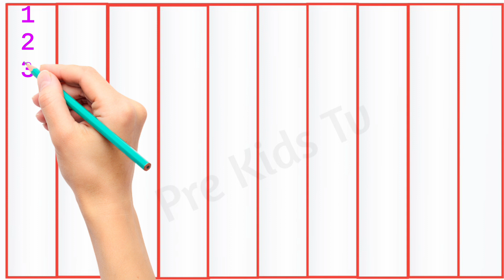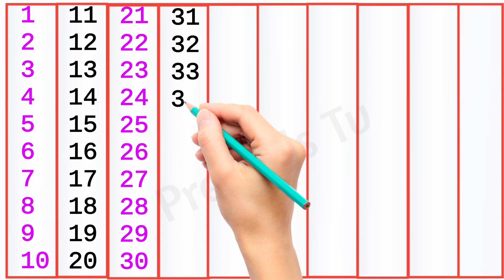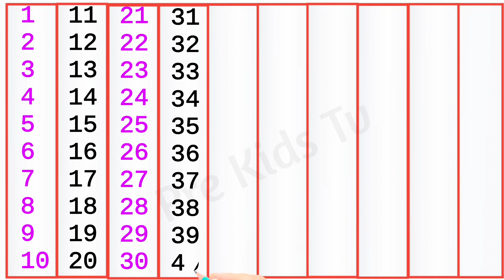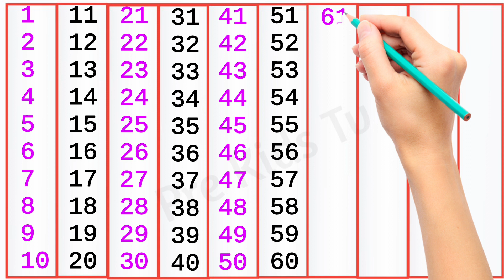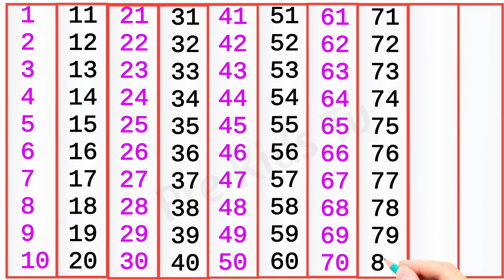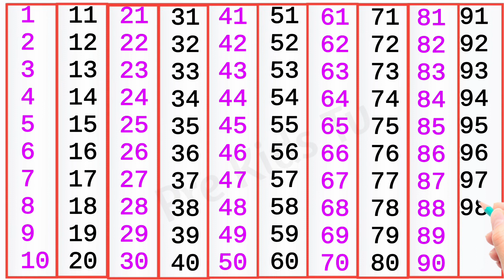1-100 counting । 1 to 100 counting songs । 123 counting songs। 1 se 100 tak ginti गिनती 1 से 100 तक2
1-100 counting ।
1 to 100 counting songs ।
123 counting songs।
1 se 100 tak ginti
गिनती 1 से 100 तक
1 से 100 तक गिनती हिन्दी में |
1 se 100 tak ginti hindi mein |
1 to 100 ।।

Hi- I am Shaitan bishnoi
Contant covered-
ek se sou tak ginti
ek se sou tk ginti
ek se lekar sou tak ginti
ek se lekar sou tk ginti
1 se 100 tk ginti
1 se 100 tak ginti
1 to 100 number counting
1 to 100 counting
1 se 100 tak ginti wala
1 se 100 tk ginti vala
1 se 100 tak ginti in hindi
1 to 100 counting in english
1 to 100 counting in Hindi
एक से सौ तक गिनती
एक से सौ तक गिनती हिंदी में
एक से सौ तक गिनती वीडियो
1 से 100 तक गिनती
1 से 100 तक गिनती हिंदी में
1 से 100 तक गिनती हिंदी
1 से लेकर 100 तक गिनती
1 से लेकर 100 तक
100 तक गिनती
100 तक गिनती हिंदी में
100 तक गिनती कैसे सीखें
100 तक गिनती कैसे लिखे
100 तक गिनती इंग्लिश
वन टू हंड्रेड काउंटिंग

1 to 100,
Numbers,
123, One two three,
one to hundred,
Ginti,
1 se 100 tak,
 ginti, 12,
counting
 12, 123 123,
 one two three,
 one two,
123 song,
123 counting,
1234, song 1 se 100 tak,
counting 123,
one two three four,
123 numbers,
counting song,
1 to 100 counting song,
one one, 1 to 100 counting,
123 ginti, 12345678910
1se20takginti
123
12
1 se 10 tak ginti
1 2
1 2 3
1 2 3 4
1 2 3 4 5
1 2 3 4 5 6
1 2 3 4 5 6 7

1  se 100 tak ginti, ek do teen, 1 se 50 tak ginti, ginti song, ginti hindi me, one two three countingek
1 2 3 ginti
12 ginti
123 ginti
1 se 50 tak ginti
1 se 100 tak ginti
1 se lekar 50 tak
12 sau tak
50 tak ginti
ginti 1 se 100 tak
1 to 50 tak
1 se lekar hundred tak ginti
ginti so tak
ginti abcd
1234
1234 counting
123 numbers song
1234 numbers song
1234 bachao ke liye ginti
1234 ginti 1 2 3 4
1234 ginti 100 tak
one two three,
1 to 20 cheenti
1234 bacchon ki ginti
learn_to_counting
1 2 3 4
ek do na
1 2 3
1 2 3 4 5
ginti 1 2 3 4
bachchon ki ginti
1 2
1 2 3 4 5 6
12 ke ginti
123 so tak
ek do ginti
ginti wala
गिनती वन टू
Numbers song Train
ginti
गिनती
abcd
123
1 se 10 tak ginti
12
1234
ginti ginti
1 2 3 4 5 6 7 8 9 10
abcd song
counting
एबीसीडी
1234 गिनती
12 ginti
1 से 100 तक गिनती
123 ginti
song
123 song
1 se lekar 10 tak ginti
गिनती गिनती
1 to 10
ek do ginti
1 se 10 tak
123 गिनती
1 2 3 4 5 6
1 se 20 tak ginti
10 tak ginti
hindi song
1 2
1 to 100
1 se lekar 10 tak
1 2 3 4
ginti ginti ginti
1234 song
abcd abcd
genti
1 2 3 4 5
1234 ginti
1 to 10 tak
1 2 3 4 ginti
ginti 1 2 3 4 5
1 2 3
वन टू
1 se 100 tak ginti